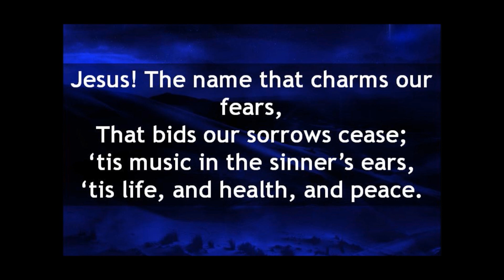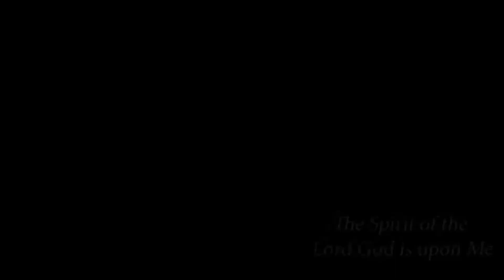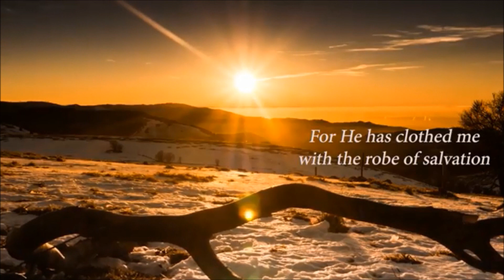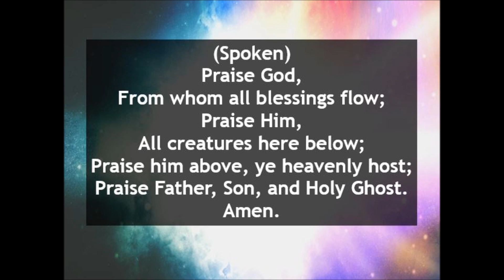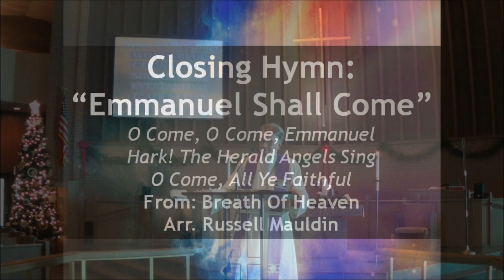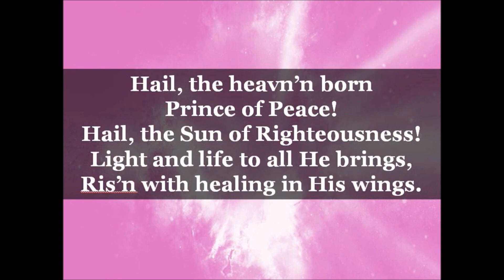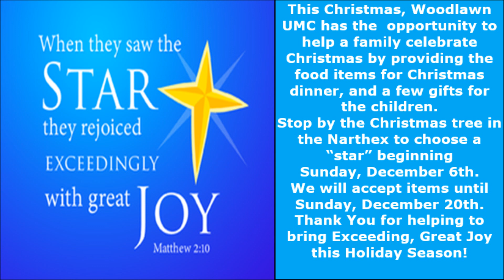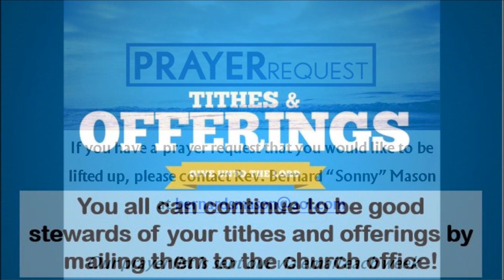Woodlawn Augusta UMC Service - December 13th, 2020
Welcome to Woodlawn UMC Augusta's Online Service!
We are so glad that you have chosen to worship with us this on this beautiful day!
Welcome to you from wherever you are!!

Our scripture for today comes from Isaiah 61:1-4 & 8-11
he has sent me to bring good news to the oppressed,
    to bind up the brokenhearted,
to proclaim liberty to the captives,
    and release to the prisoners;
2 to proclaim the year of the Lord’s favor,
    to comfort all who mourn;
3 to provide for those who mourn in Zion—
    to give them a garland instead of ashes,
the oil of gladness instead of mourning,
    the mantle of praise instead of a faint spirit.
They will be called oaks of righteousness,
    the planting of the Lord, to display his glory.
4 They shall build up the ancient ruins,
    they shall raise up the former devastations;
they shall repair the ruined cities,
    the devastations of many generations.
8 For I the Lord love justice,
    I hate robbery and wrongdoing;
I will faithfully give them their recompense,
    and I will make an everlasting covenant with them.
9 Their descendants shall be known among the nations,
    and their offspring among the peoples;
all who see them shall acknowledge
    that they are a people whom the Lord has blessed.
10 I will greatly rejoice in the Lord,
    my whole being shall exult in my God;
for he has clothed me with the garments of salvation,
    he has covered me with the robe of righteousness,
as a bridegroom decks himself with a garland,
    and as a bride adorns herself with her jewels.
11 For as the earth brings forth its shoots,
    and as a garden causes what is sown in it to spring up,
so the Lord God will cause righteousness and praise
    to spring up before all the nations.
Order of Worship:
Greeting
Opening Hymn: "O For A Thousand Tongues To Sing" – Woodlawn Chancel Ensemble
Offertory - "Isaiah 61" – Matt Maher
Scripture – Isaiah 61:1-4 & 8-11
Sermon - Rev. Bernard S. Mason
Closing Hymn: "Emannuel Shall Come" (From Breath of Heaven) - Woodlawn Chancel Ensemble

*All songs are merely used for religious purposes. Woodlawn UMC does not claim the rights to any of the music used throughout the service and gives full accreditation to the songs' composers*